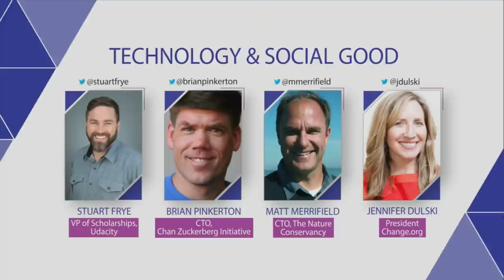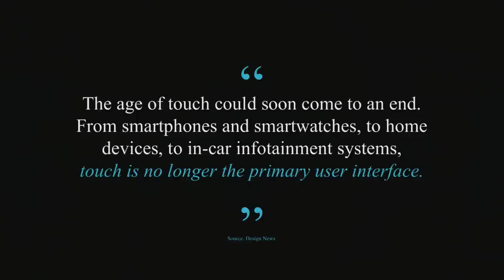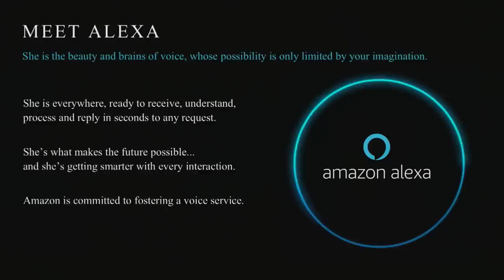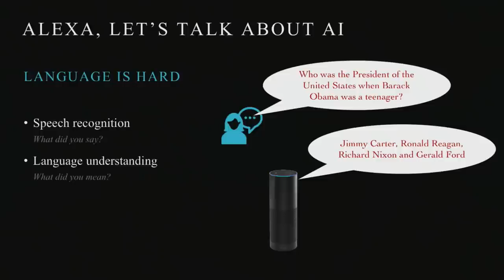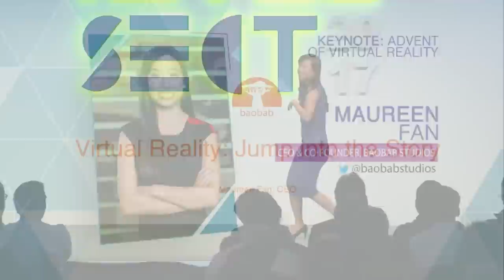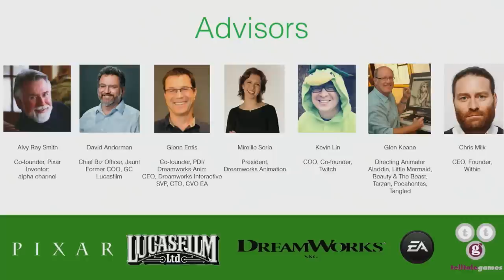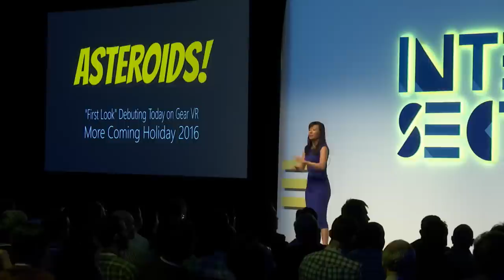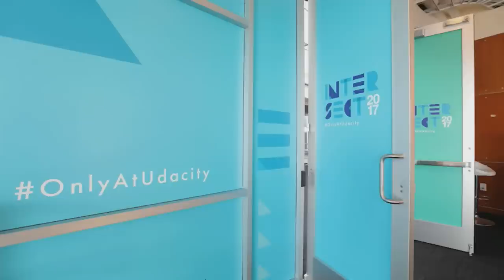Udacity Intersect 2017 | Closing Session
Inspiration meets education at Intersect 2017. Join Silicon Valley leaders and innovators for an electrifying day of connection, collaboration, and insight. This is your location to stream all the action! Share your reactions with UdacityIntersect.